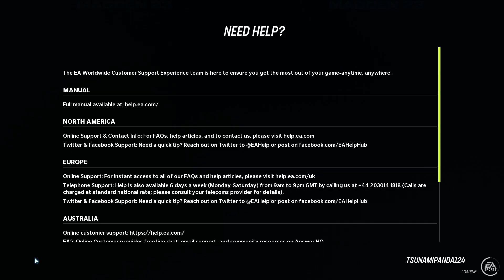Jaguars Franchise (Week 1 Commanders)